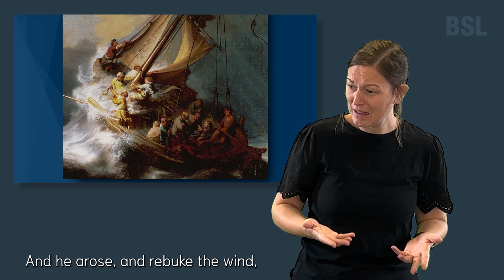Joaquin E. Costa - The Power of Jesus Christ in Our Lives Every Day - BSL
British Sign Language interpretation of "The Power of Jesus Christ in Our Lives Every Day" by Elder Joaquin E. Costa at Saturday afternoon session of October 2023 General Conference of The Church of Jesus Christ of Latter-day Saints.

"The source of our strength is faith in Jesus Christ as we intentionally seek to come unto Him each and every day."